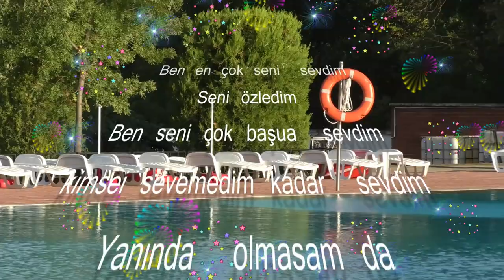Muhamed ve Pamiş dügün 2020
Muhamed  ve  Pamiş  dügün